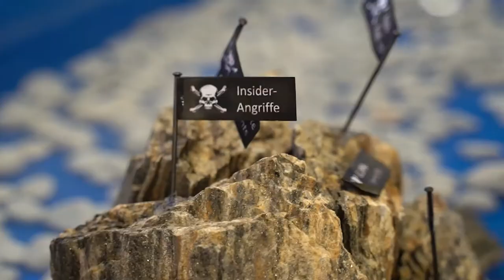gamescom Reloaded Gaming gehört zur Allgemeinbildung - Dorothee Bär (2014) | QSO4YOU.com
CREDITS

SERVER

© QSO4YOU 2020